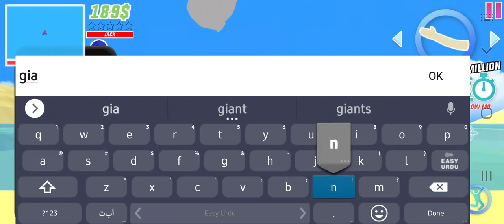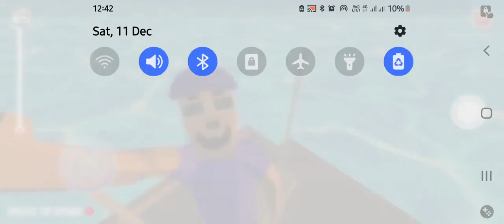FINALLY NEW BOAT ADDED IN DUDE THEFT WARS🔥| DUDE THEFT WARS NEW UPDATE